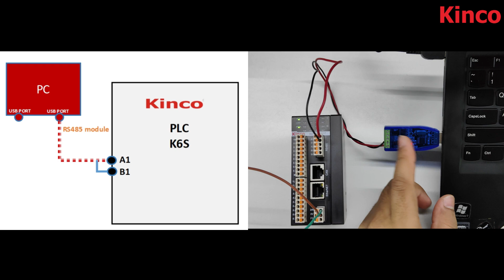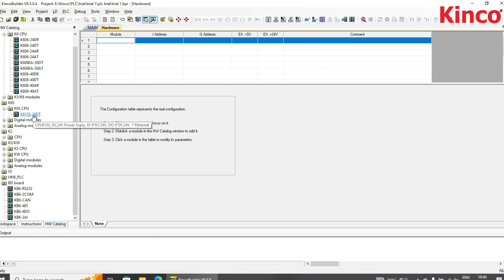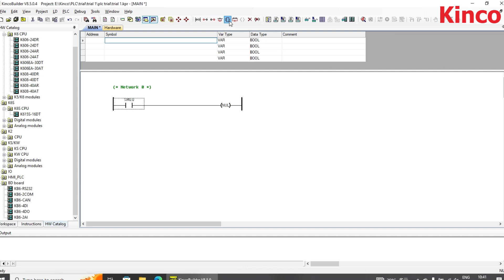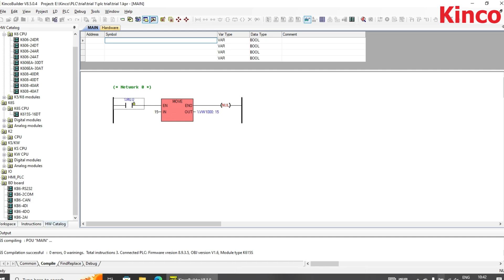Kinco PLC Program Downloading! Featuring K6S Compact PLC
Learn how to download a Kinco PLC program in this easy-to-follow tutorial. Get step-by-step instructions on how to transfer your program to your Kinco PLC for seamless integration.